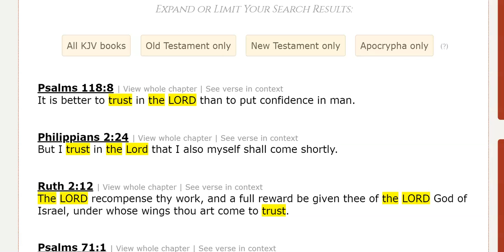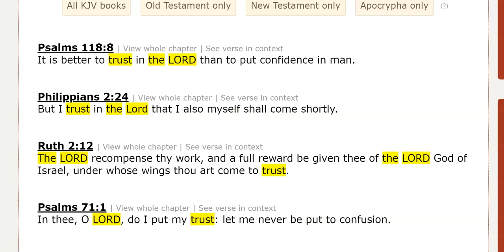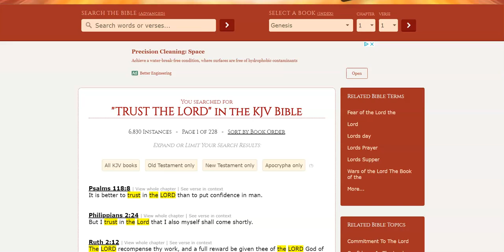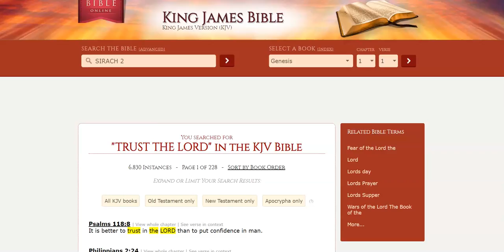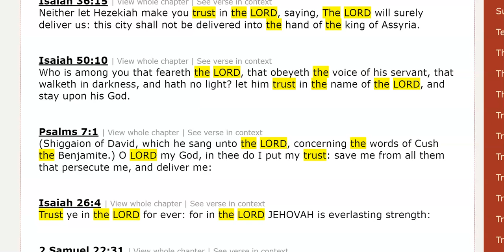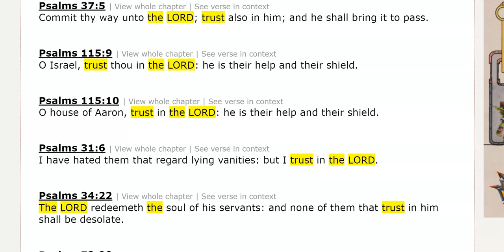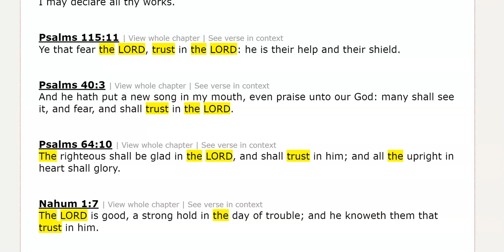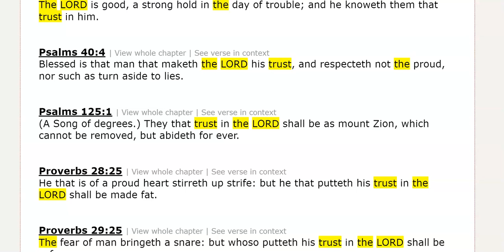PT.2 ARE YOU EVER GONNA TRUST IN THE LORD